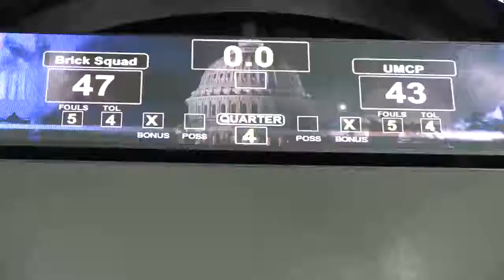ACM on UCBA League in D.C. 2018